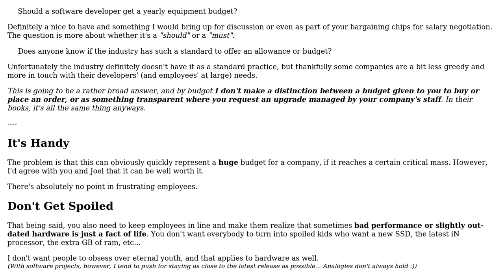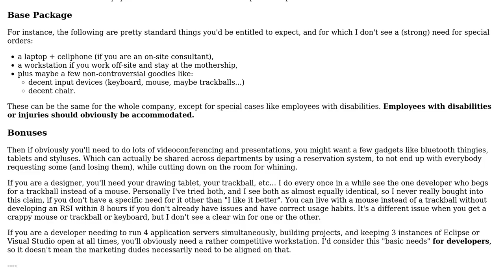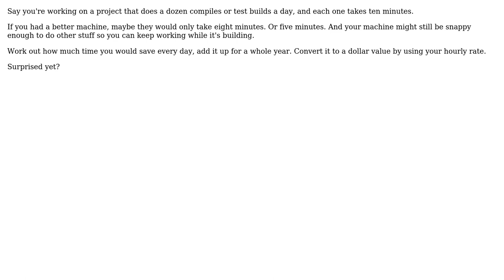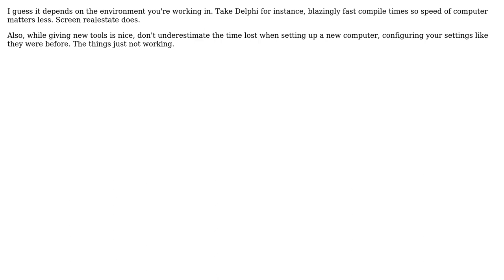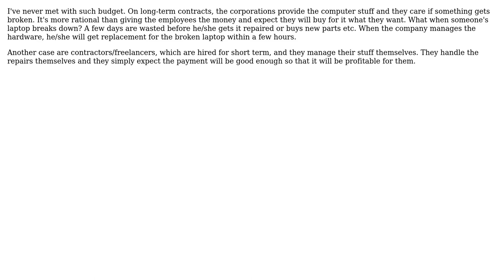Software Engineering: Should a software developer get a yearly equipment budget? (11 Solutions!!)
Software Engineering: Should a software developer get a yearly equipment budget?

With thanks & praise to God, and with thanks to the many people who have made this project possible! | Content (except music & images) licensed under CC BY-SA | Music | Images & others | With thanks to user tcrosley user sevenseacat user Pieter B user Paul Butcher user mouviciel user Jaydee user haylem user gnat user dodgy_coder user Danubian Sailor user CrazyDart user B? user Brad Patton and the Stack Exchange Network Trademarks are property of their respective owners. You are responsible for your own actions.